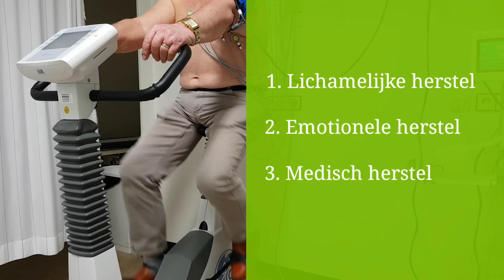Hartrevalidatie in Tergooi: voor een beter herstel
Hartrevalidatie helpt u bij het herstellen na een behandeling van een hartaandoening.  Met een programma op maat werkt u onder begeleiding van een gespecialiseerd team aan uw revalidatiedoelen.

Revalideren is meer dan alleen werken aan lichamelijk herstel en conditieopbouw want ook op emotioneel gebied is er veel met u gebeurd. Verwerking en weer geleidelijk oppakken van uw dagelijkse leven zijn onderdeel van het programma. Werken aan een gezonde leefstijl is belangrijk om het risico op nieuwe hartklachten te verlagen. Veel voorkomende risicofactoren voor het ontstaan van hartaandoeningen zijn: een hoge bloeddruk, verhoogd cholesterol, hoge bloedsuikers, overgewicht, roken, te weinig beweging, overmatig alcoholgebruik, ongezonde voeding, slaapstoornissen en stress.

Een leefstijlprogramma volgen binnen de hartrevalidatie kan bijdragen aan een gezondere leefstijl. Tergooi biedt u zowel op de locatie Blaricum als Hilversum een hartrevalidatieprogramma aan. Het programma is opgesteld aan de hand van de landelijke multidisciplinaire richtlijn hartrevalidatie. Kijk voor meer informatie op